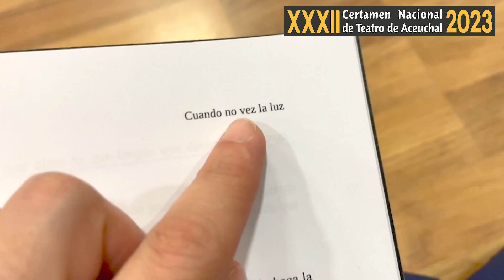Twister Teatro - Cuando no ves la luz - XXXII Certamen Nacional de Teatro de Aceuchal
XXXII CERTAMEN NACIONAL DE TEATRO DE ACEUCHAL

GRUPO: Twister Teatro
Procedencia: Rivas Vaciamadrid (Madrid)
Obra: Cuando no ves la luz
Autor: Hernán Brave
Género: Drama